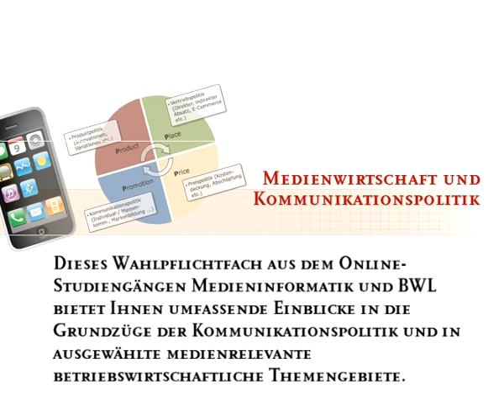Medienwirtschaft und Kommunikationspolitik (2)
Auszug eines Interviews mit Volker Herres (Programmdirektor Das Erste).
Er nimmt Stellung zu der Frage "Welche Entwicklungen haben zur Krise der Presse geführt? Vor welchen Herausforderungen stehen Zeitungs-/Zeitschriftenverleger?"
Das Interview ist Bestandteil des Wahlpflichtfachs "Medienwirtschaft und Kommunikationspolitik" aus den Online-Studiengängen Medieninformatik und BWL.